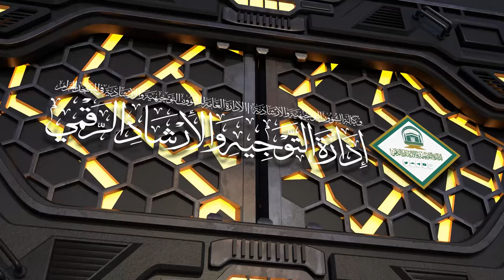60 ( كتاب الصلاة من عمدة الأحكام ) لمعالي الشيخ صالح بن حميد | الاثنين 04-12-1445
( شرح كتاب الصلاة 60 ، الجنائز05 من عمدة الأحكام )
لمعالي الشيخ د.صالح بن حميد | الاثنين 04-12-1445 بعد الفجر